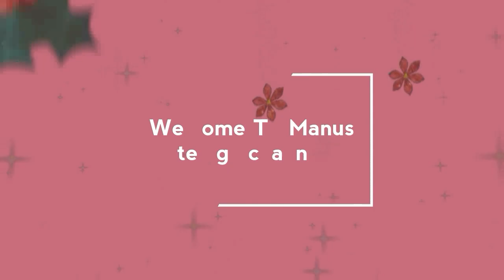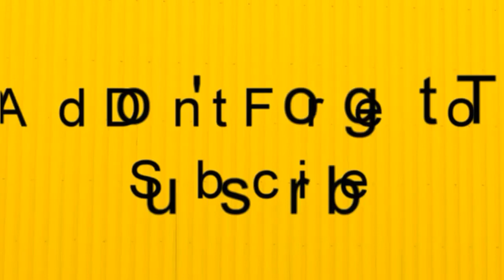చేపల పులుసు | చేప ముక్కలు విరగాకుండ ఇలా రుచిగా చేసుకోండి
Hi frds welcome to manus telugu channel Hi Guys

Chepala pulusu, how to make fish curry